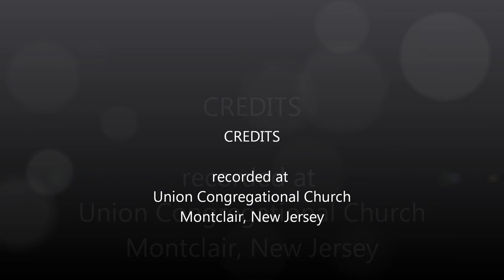"Thoughts and Prayers"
a sermon based on Matthew 21:33-46